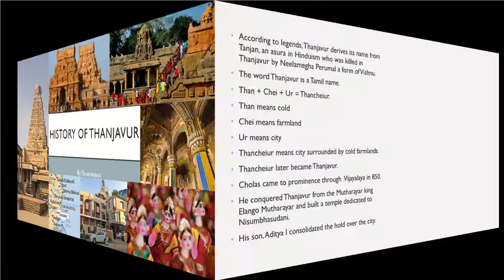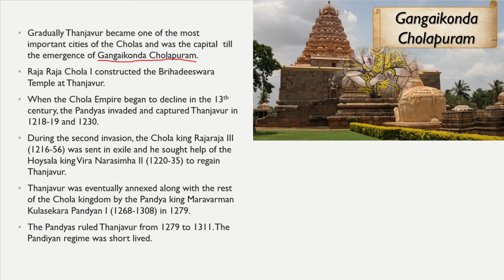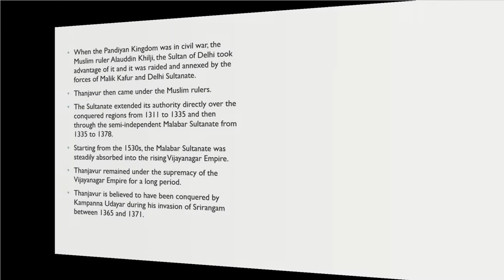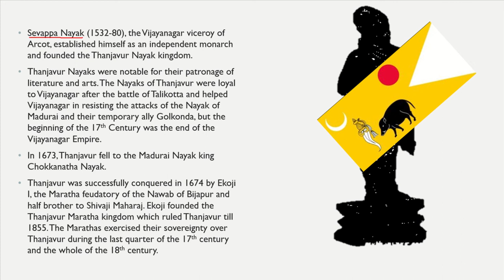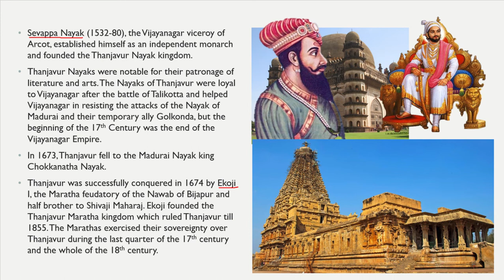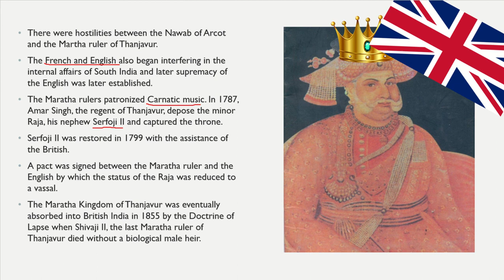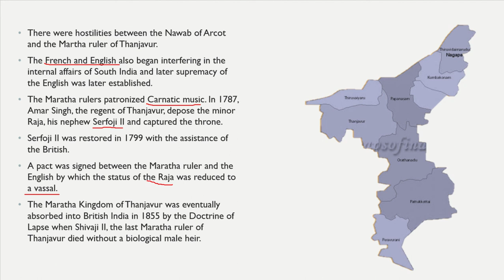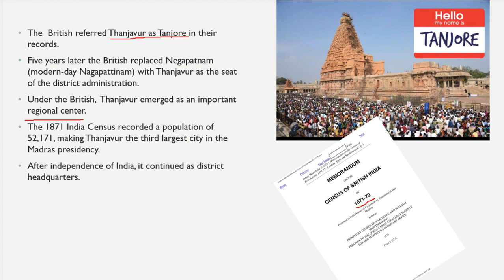History of Thanjavur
Hey guys, its me Tarun and today, I am going to be talking about The History of Thanjavur. This is the last episode of the series excluding a collaboration and a new series is coming soon.